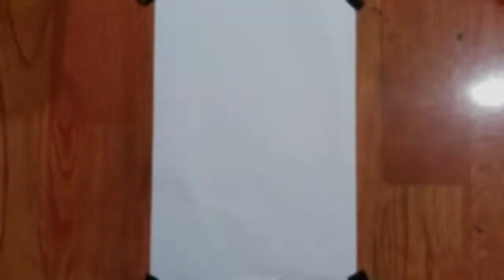How to draw Realistic Hairs😍😍 || Step by step tutorial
In this video I have tried to teach you how to draw Realistic Hairs with charcoal pencils ❤️